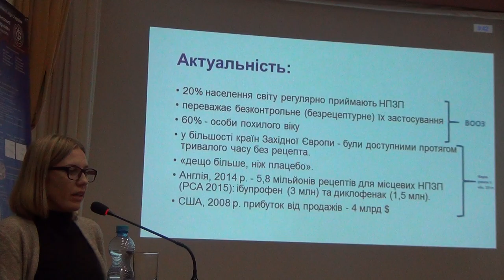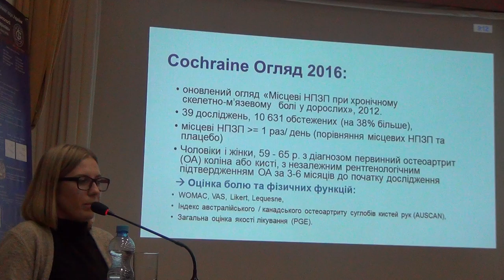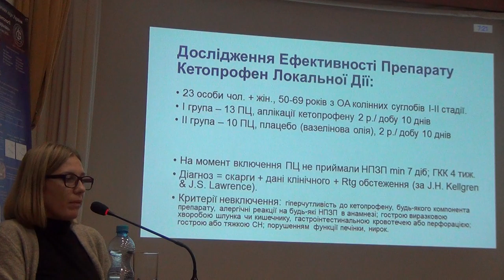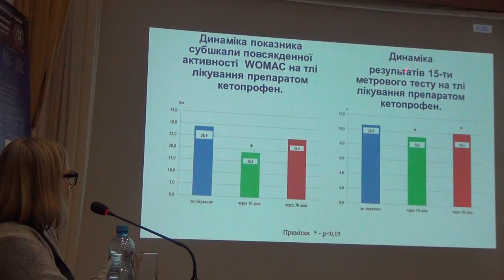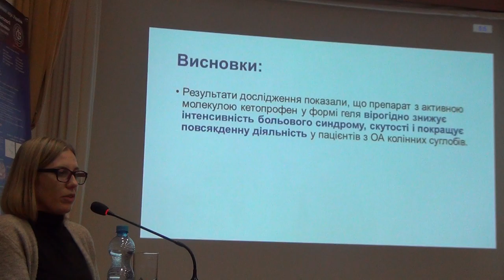Нові рекомендації з локальної терапії при остеоартрозі колінних суглобів. N.Zaverukha (Ukraine)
New recommendations of local therapy for knee osteoarthritis
Нові рекомендації з локальної терапії при остеоартрозі колінних суглобів
V. Povoroznyuk, N. Zaverukha (Ukraine)